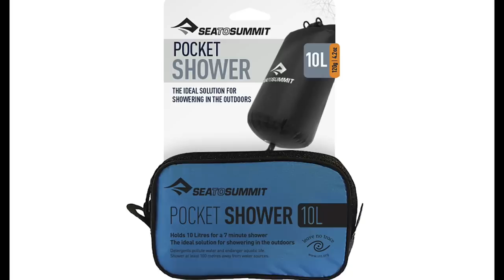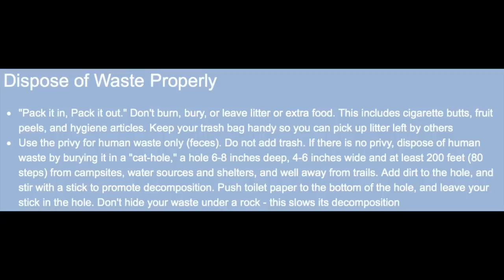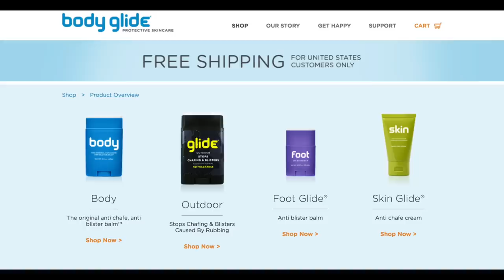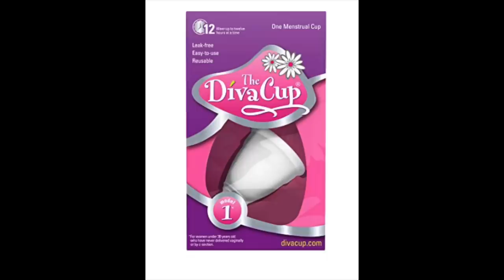How To Keep Clean On Trail (Bathroom, Bathing, Shaving, Laundry, Hygiene, Periods, etc.)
00:00 Hey y’all
00:37 General Tips for Staying As Fresh and Clean As You Want
           02:11 Pocket Shower
02:37 Managing Long Hair
03:48 Brushing Teeth
04:42 KEEP FEET CLEAN
05:32 Laundry
06:28 Shaving
07:08 Pee
10:32 Poop
           13:51 Trail Bidet
15:12 Chaffing
16:04 Menstruation
           16:30 Tampons
           17:46 Menstrual Cups
           18:47 Period Panties
19:28 Something to Keep in Mind About Your Fellow Hikers